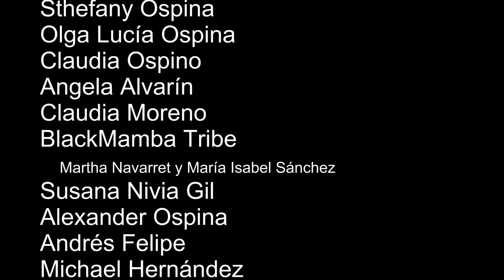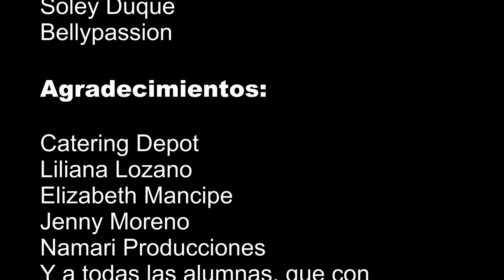Bellypassion IV Aniversario - 04 Solo de abanicos mp4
Celebración del IV Aniversario de Bellypassion Colombia "Esta es nuestra pasión" en el auditorio del Gimnasio Moderno de Bogotá, el 29 de Marzo de 2014 a las 8:00 p.m. Dirección General por Sthefany Ospina. Grabación, Edición, Publicación por Julio Alberto Arango Mejía,